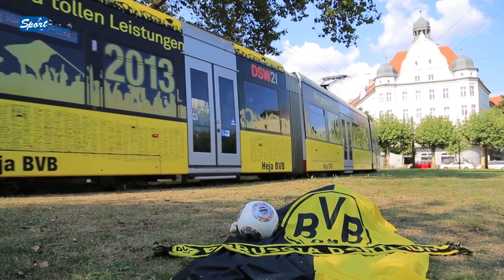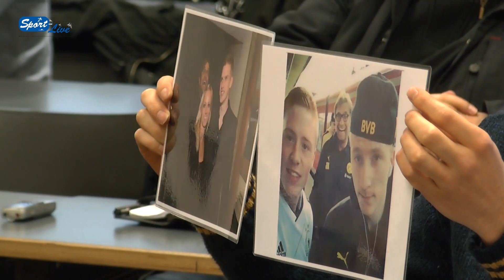BVB Pressekonferenz : SV Werder Bremen - Borussia Dortmund : PK mit Jürgen Klopp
Dortmund, Signal-Iduna-Park, 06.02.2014: BVB-Cheftrainer Jürgen Klopp spricht u.a. über den Neuzugang Miloš Jojić, über Mats Hummels, über Sokratis und natürlich den nächsten Bundesligagegner von Borussia-Dortmund dem SV Werder Bremen. (von Sport-Live e.V.)